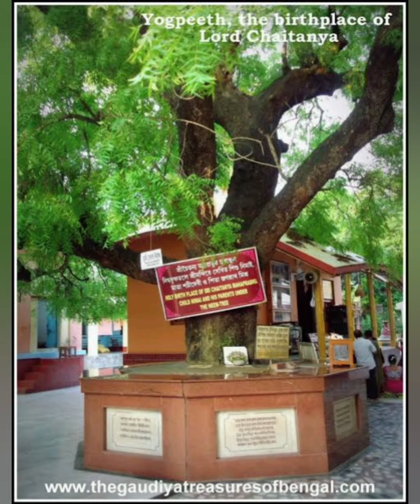Naba Goura Varam by HH Bhakti Charu Swami Maharaj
sachisutastakam by HH Bhakti Charu Swami Maharaj